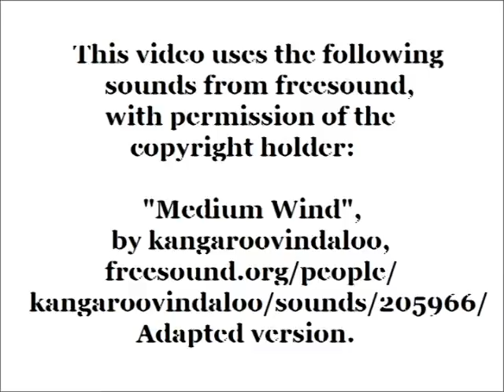Bath School Massacre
The Bath School massacre was perpetrated by Andrew Kehoe on May 18, 1927, in Bath Township, Michigan.  Andrew Kehoe, the 55-year-old school board treasurer, was upset with increased taxes and his defeat in the Spring 1926 election for township clerk. He was thought to have made his plans after that public defeat. He had a reputation for difficulty on the school board and in personal dealings.  For much of 1927, a neighbor noticed Kehoe had stopped working on his farm and thought he might be planning to do himself in.  During that period, Kehoe made discreet purchases and completed his preparations.  During rescue efforts at the school, searchers discovered an additional timing device that failed to go off. Kehoe had apparently intended to eliminate the entire school.